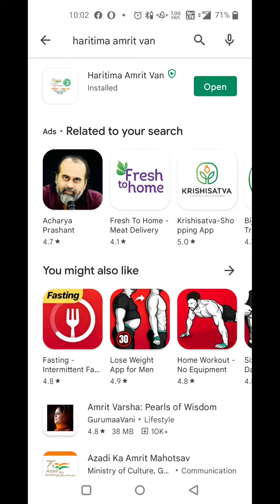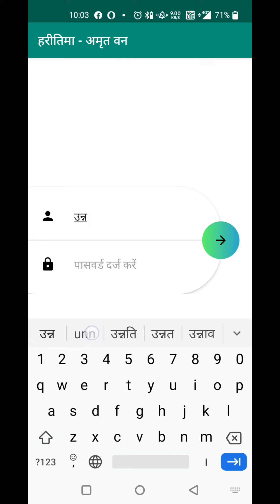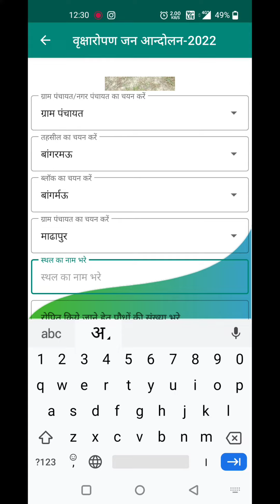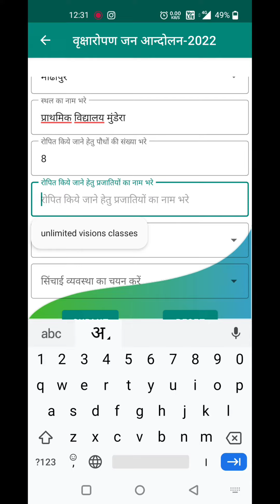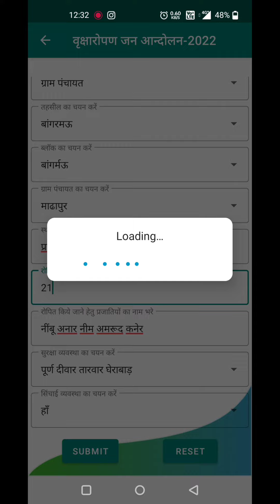Haritima Amrit Van App installation |वृक्षारोपण Geo टैगिंग कैसे करे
हरीतमा अमृत वन ऐप पर जियो_टैगिंग करने के लिए

1:- सर्वप्रथम लॉगइन आईडी के रूप में उपरोक्त पीडीएफ में दिए गए अपने *मोबाइल नंबर* को दर्ज करें और पासवर्ड लिखें/

2:- उसके पश्चात वृक्षारोपण_जन_आंदोलन 2022 पर क्लिक करें।

3- उसके पश्चात *स्थल चयनकरने हेतु क्लिक* करें। (स्थल चयन क्लिक करने पर फोटो खींचा जाएगा पौधे के आसपास समस्त शिक्षक और बच्चों को खड़ा कर फोटो खींचे)

4- ग्राम पंचायत
 तहसील
ब्लॉक
 ग्राम पंचायत का नाम
स्थल के रूप में *अपने विद्यालयका नाम* लिखें
और अन्य जानकारी भरकर *SUBMIT* करें।

haritima_Amrit Van app
haritima_mobile app
vriksharopan_janandolan 2022
haritima_app_par_geo_tagging kaise kare
haritima_par_geo_tagging kaise kare
how_to_geo_tagging_on haritima app
haritima_geo_tagging procedure
geotagging karne ka tarika
हरितिम अमृत वन
हरितिमा अमृत वन जियो टैगिंग
एक पेड़ अवश्य लगाए
वृक्ष ही जीवन है
plant trees
plant more and more trees
tree gives us oxygen
forest department
forest department up